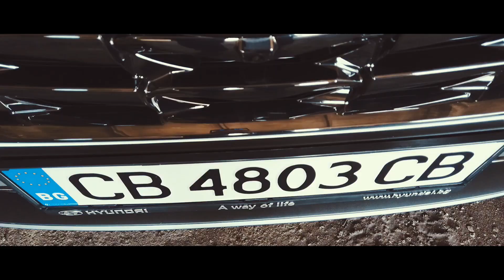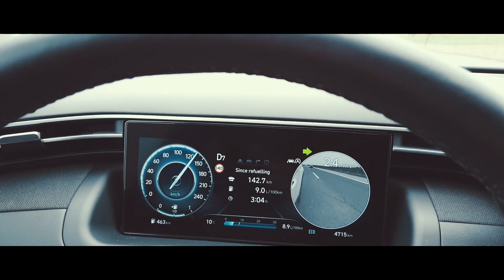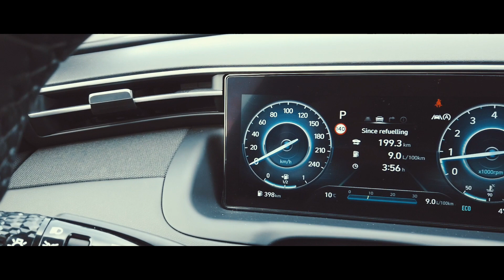All new Hyundai Tucson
All new Hyundai Tucson #2021